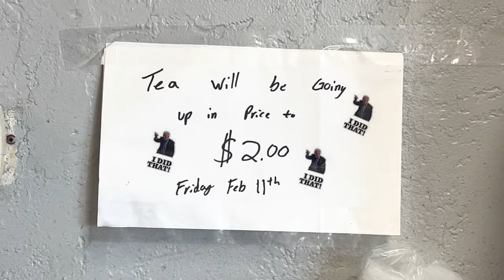HAULING DIRT IN THE WILD WILD WEST!! AKA FORT MYERS FLORIDA!!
In today's video i fly down to Fort Myers florida to see what the dirt world is like there! it definitely wasn't what i was expecting!